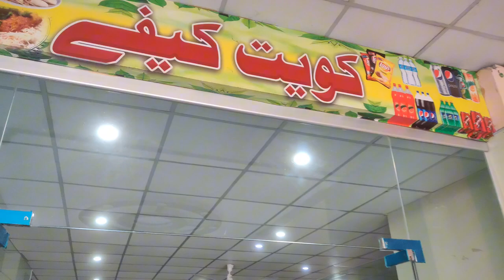protect free new update in Pakistan today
my new vlog protect free new update in Pakistan today news not sure what time vlog squad leader of falastern my chanal subscribe plz don't forget about my YouTube channel grow up and support